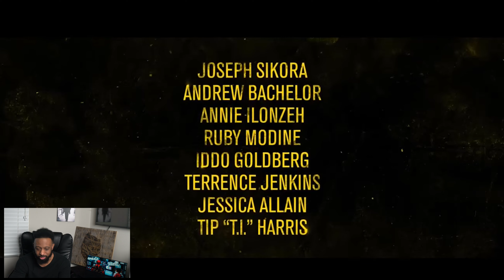Fear Trailer 2023 Reaction: Probably the Most RANDOM Casting Ever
What do you get when you put King Bach, Terrence J, T.I., and Joseph Sikora in a movie?  Apparently, a horror movie named Fear.

Check out the trailer reaction. The movie drops on Jan. 2023.